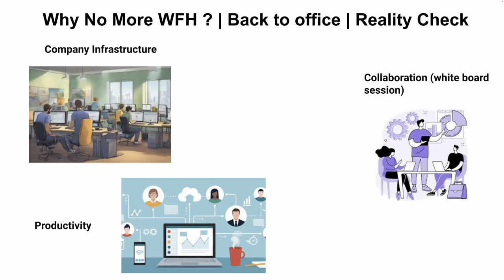WHY COMPANIES REQUEST EMPLOYEES TO COMEBACK TO OFFICE ? LESS WFH REASONS AND BENEFITS | InterviewDOT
In recent times, many companies have been asking their employees to return to the office after a prolonged period of remote work due to the COVID-19 pandemic. This shift back to the office is driven by a variety of factors, reflecting the complexities of balancing productivity, company culture, and employee well-being. Here are some key reasons why companies are pushing for a return to the office:

### 1. **Enhanced Collaboration and Creativity**

**Spontaneous Interactions**: One of the most cited reasons is the value of spontaneous, in-person interactions that are harder to replicate remotely. These casual conversations, often occurring in hallways, cafeterias, or during breaks, can lead to unexpected ideas and collaborations that drive innovation.

**Team Dynamics**: In-person work fosters stronger team dynamics. Working physically together can improve communication, trust, and understanding among team members, which are critical components for successful collaboration.

**Brainstorming Sessions**: Creative processes often benefit from face-to-face interactions. Brainstorming sessions, design sprints, and other collaborative activities tend to be more effective when participants can read body language and engage in real-time, dynamic exchanges.

### 2. **Productivity and Accountability**

**Structured Environment**: Some companies believe that the structured environment of an office helps maintain high productivity levels. The separation between home and work can help employees focus better on their tasks without domestic distractions.

**Supervision and Mentorship**: Managers find it easier to supervise, mentor, and provide immediate feedback in an office setting. This direct interaction can be particularly beneficial for new employees or those in roles that require close guidance.

### 3. **Company Culture and Employee Engagement**

**Cultural Reinforcement**: A significant part of company culture is built through shared experiences and interactions. Being physically present in the office helps reinforce the company's values, mission, and culture, creating a stronger sense of belonging among employees.

**Employee Engagement**: In-person interactions contribute to higher employee engagement levels. Engaged employees are more likely to feel connected to their company, fostering loyalty and reducing turnover rates.

### 4. **Access to Resources and Infrastructure**

**Technology and Equipment**: Offices are equipped with specialized technology, infrastructure, and resources that may not be available at home. This includes things like high-speed internet, advanced hardware, and secure networks, which are crucial for certain tasks.

**Support Services**: Offices provide support services such as IT support, administrative assistance, and facilities management, which can improve efficiency and resolve issues more quickly than remote setups.

### 5. **Mental Health and Work-Life Balance**

**Social Interaction**: For many employees, the office provides a valuable social outlet. Interacting with colleagues face-to-face can combat feelings of isolation and improve overall mental health.

**Clear Boundaries**: Working from an office can help establish clearer boundaries between work and personal life. This separation can prevent burnout and help employees maintain a healthier work-life balance.

### 6. **Security and Compliance**

**Data Security**: Certain industries handle sensitive information that requires stringent security measures. Offices often provide a more controlled environment to ensure data privacy and compliance with regulations.

**Regulatory Requirements**: Some sectors have regulatory requirements that mandate certain work to be performed on-site to ensure compliance with industry standards and legal obligations.

### 7. **Economic and Community Impact**

**Supporting Local Economies**: Offices contribute to the local economy by supporting businesses such as restaurants, cafes, and retail stores that rely on office workers. A return to the office can help revitalize these businesses and the broader community.

**Real Estate Investments**: Companies with significant investments in office real estate seek to utilize these spaces effectively. Bringing employees back helps justify these investments and manage overhead costs more efficiently.

### Conclusion

The push for employees to return to the office is driven by multiple factors, from enhancing collaboration and maintaining productivity to fostering company culture and ensuring security. Companies are striving to create a balanced approach that leverages the strengths of both remote and in-person work environments, ultimately aiming to support their business goals and the well-being of their employees.